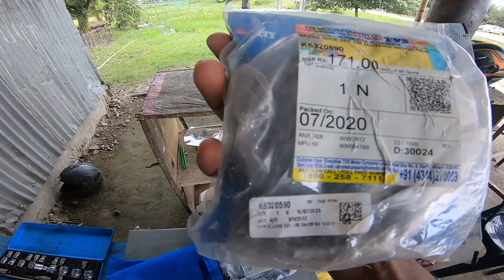Best Engine Oil For Tvs Ntorq bs6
duke 250bs6 delivery -